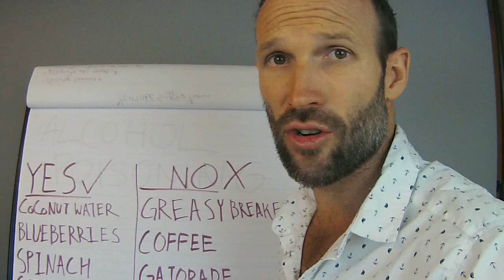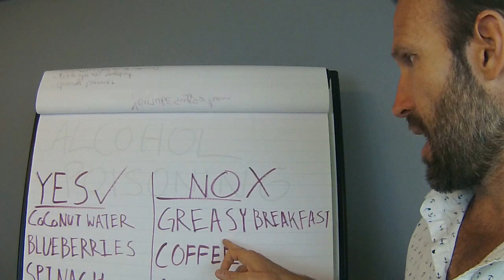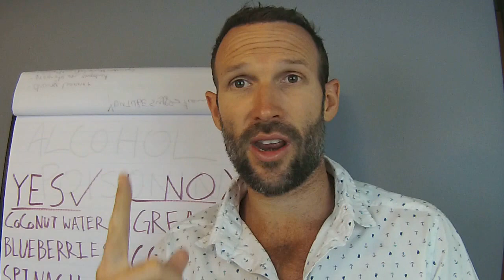Alcohol Poisoning: How to Avoid & Cure It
Alcohol Poisoning: Are you suffering from alcohol poisoning? If you want natural remedies to treat alcohol poisoning watch the video above!

★ - (Free Video Training) Destroy Your Drinking: A 16-Minute Crash Course To Feel & Perform Better For Entrepreneurs, Sales People and High Performer

★ - Apply To Quit Drinking In Our Entrepreneur Group

Project 90 is one of James's most popular programs. There are countless testimonials from people of how it changed their life.

★ -Free Tai Lopez video on How To Go From Broke To Big Things